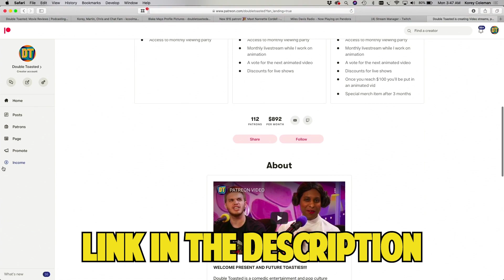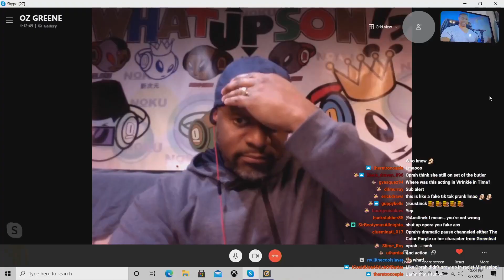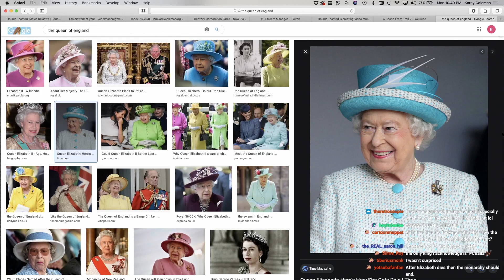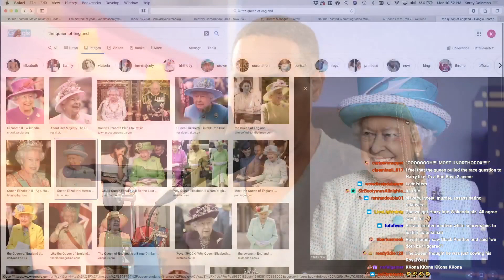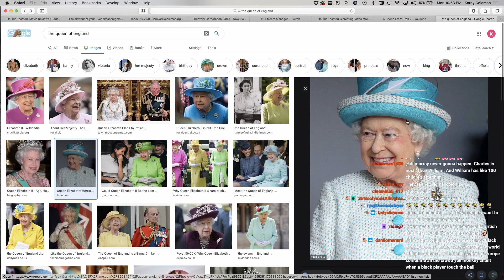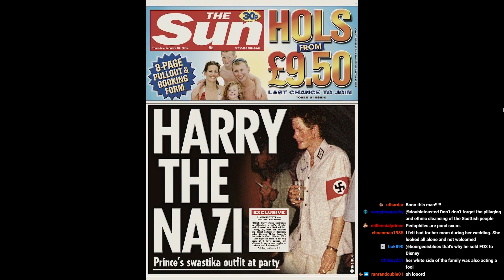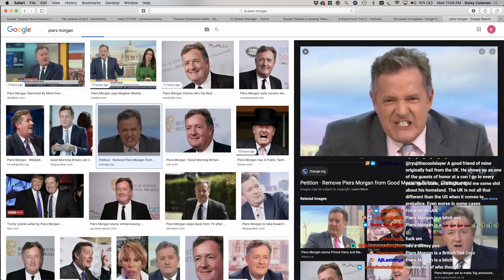PRINCE HARRY AND MEGHAN MARKLE’S OPRAH INTERVIEW | NONE OF THIS IS SHOCKING! | Double Toasted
PRINCE HARRY AND MEGHAN MARKLE’S OPRAH INTERVIEW | NONE OF THIS IS SHOCKING! | Double Toasted - Today at Double Toasted we look at what’s trending today and in the latest news was the Meghan Markle Oprah interview. In this video, we discuss the Meghan Markle and Prince Harry interview with Oprah Winfrey and discuss why nothing they said, surprised us. What did you think of this Meghan Markle interview? Do you even care about all this?